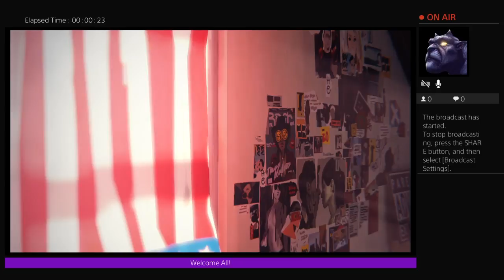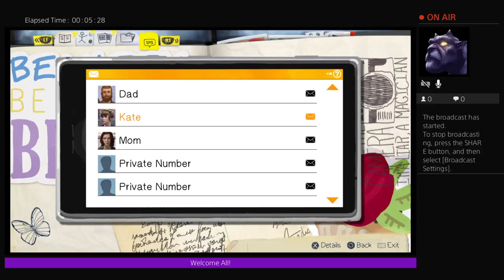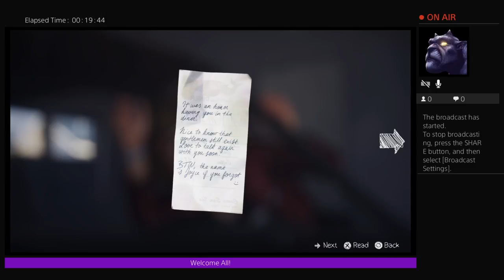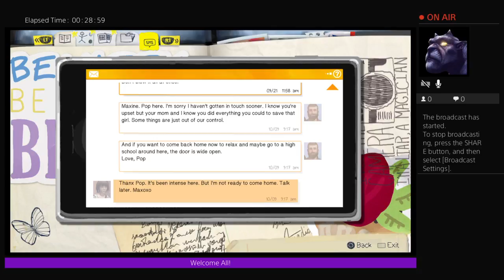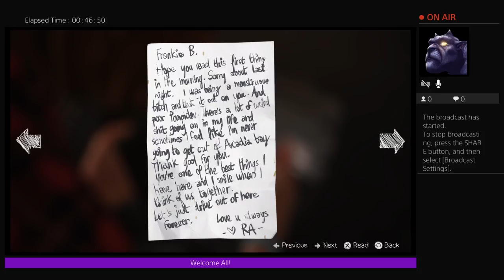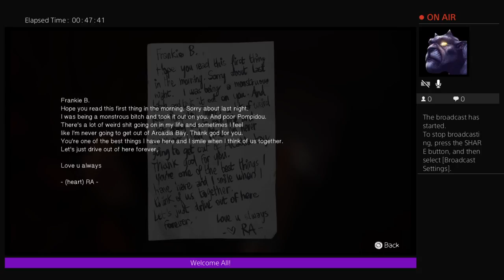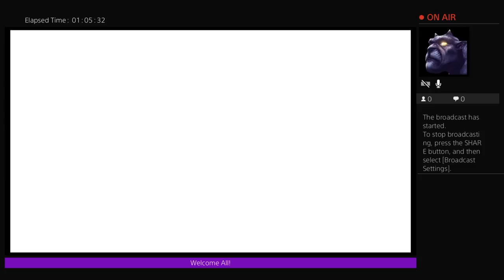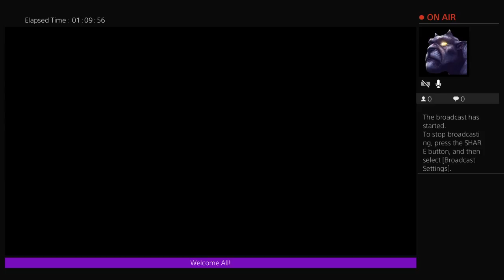Life is Strange: When Will My Gays Be Gay